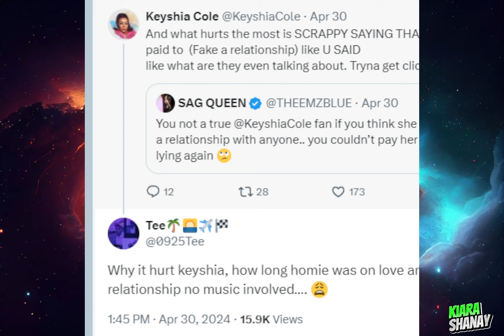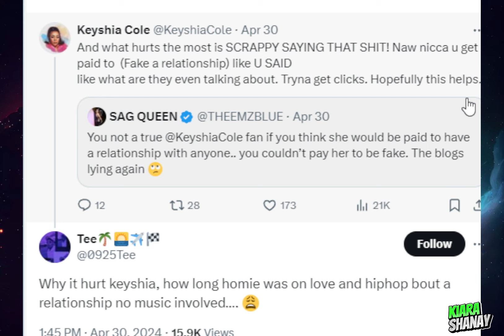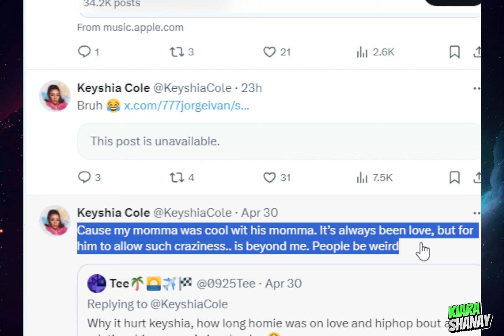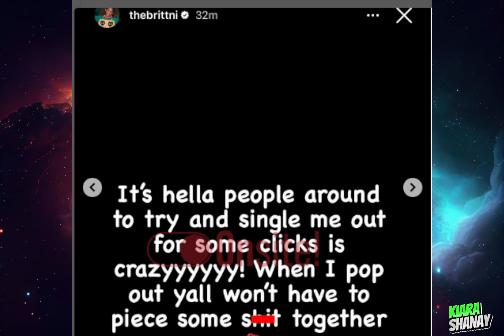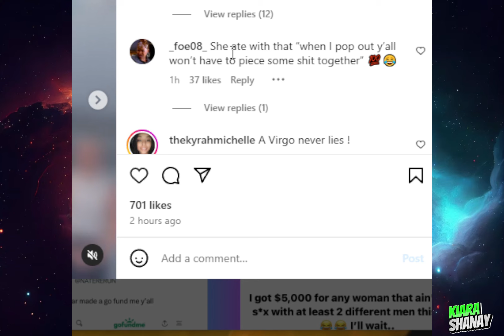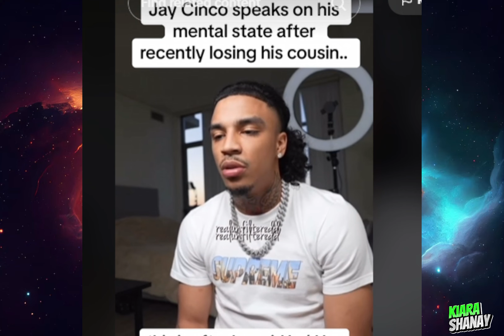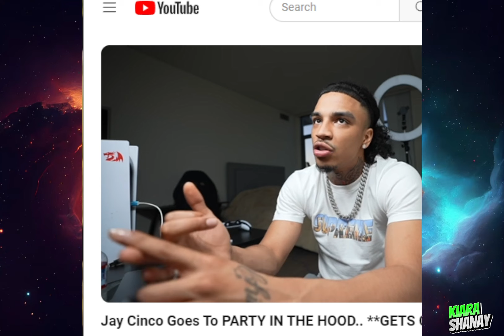Jay Cinco Opens Up About Mental Health After Losing Cousin 💔 Lil Tjay W/ Future's BM?! 😳